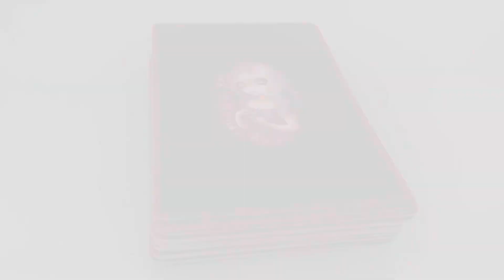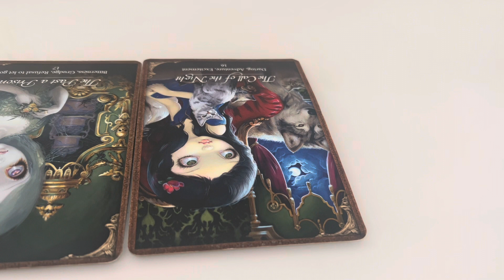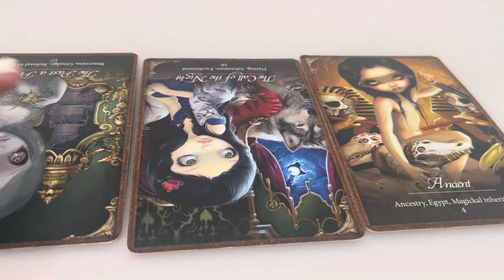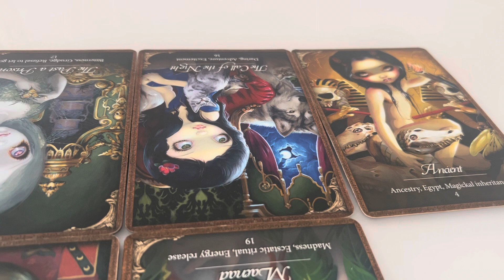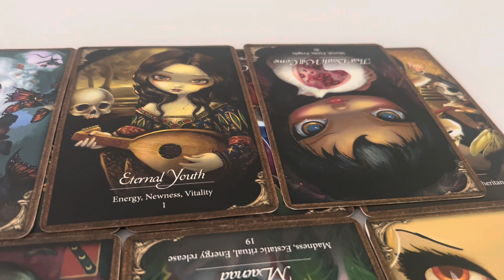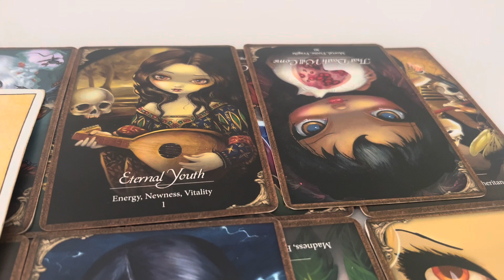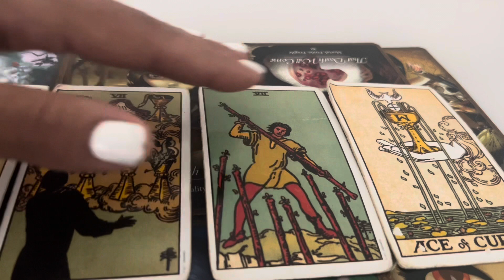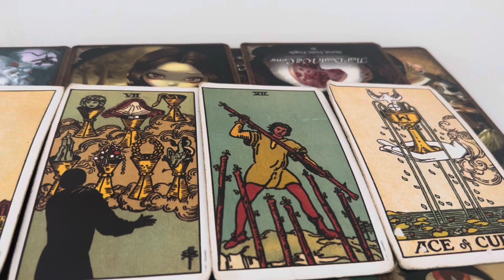VIRGO ♍️ ⚠️THIS MESSAGE COULD SAVE LIVES⚠️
THIS IS A GENERAL READING FOR THE COLLECTIVE OF VIRGO ALL PLACEMENTS

Or EMAIL ~

Cash.app/£Crystaleyes38